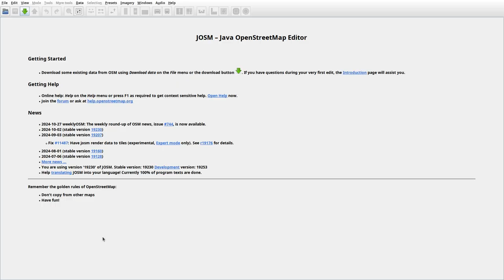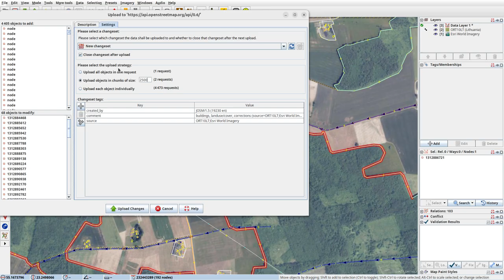JOSMrec2048 2024 11 01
Lithuania. Džiaugiai, Pelučiai, Šilaitynė, Žibintai. Tracing buildings (mainly) in JOSM for openstreetmap.